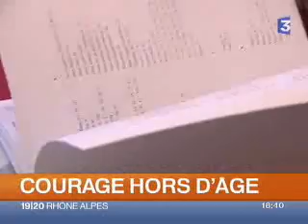Les 20 ans d'Aulas à l'OL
Partie 1 : Les Apprentis Gones : 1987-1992. Reportage France 3.